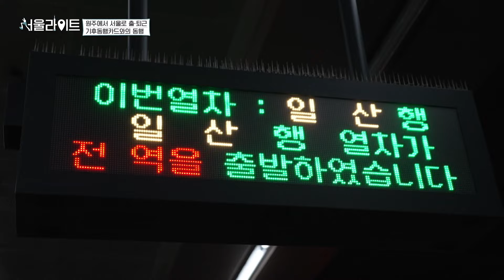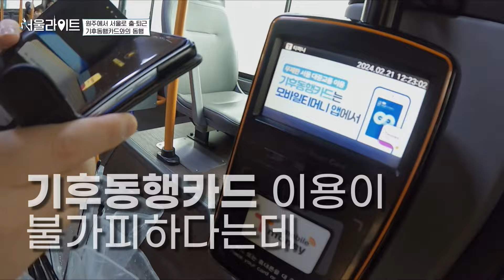[TBS 서울라이트] 왜 강원도에서 서울로 출근하는 거예요?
강원도 원주에서 서울까지 KTX로 출퇴근하는 이 남자!
그가 출퇴근길에 꼭 필요로 하는 것이 있다는데?
확신의 J의 출퇴근길!

매주 수요일 오전 10시 TBSTV [서울라이트]